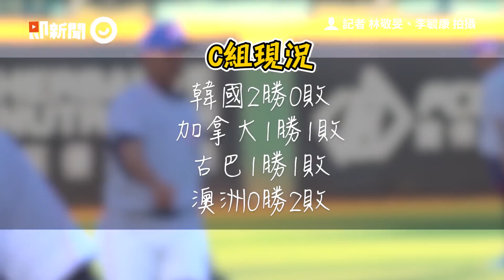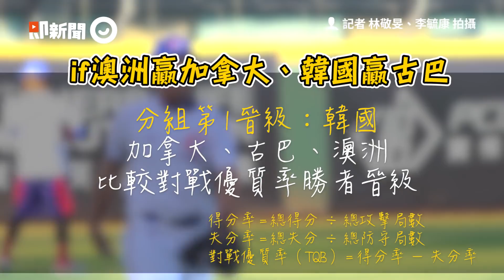中華隊1比8不敵日本分組第2晉級 日球評：怠慢的跑壘是敗因 ｜12強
12強／最快今晚取奧運！古巴若贏韓國3分　將送中華隊東奧門票